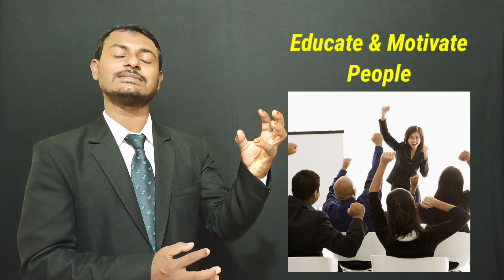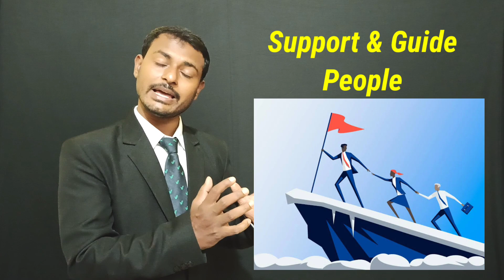నెట్వర్క్ మార్కెటింగ్ లో జనాలు ఎందుకు విఫలం అవుతారు | Why People failed in network marketing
I was born in a very poor family but despite being born in a poor family my dreams were very big, I worked in a private company for about 14 years on a salary of 13,000 rupees. Then I realized that if I do this job all my life, My dreams will never come true, So I was looking for a platform where all my dreams can be fulfilled. Thanks to Vestige, today I have been able to fulfill not only my dreams but also the dreams of many people who are working with me. Vestige will give what you want like an Aladdin's lamp. Thank you Vestige Wish you Wellth !!